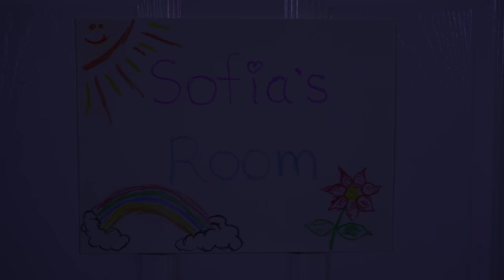Don't Play with Ghosts | Short Horror Film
Don't play with ghosts.

CREW
Writer. Director. DP. Editor - Alex Magaña
Executive Producer - Jason DeRoss
Special Thanks - Y'sha

CAST
George - Jason DeRoss
Sofia - Milana Korovichenko
Mark (voice) - Steve Cruz